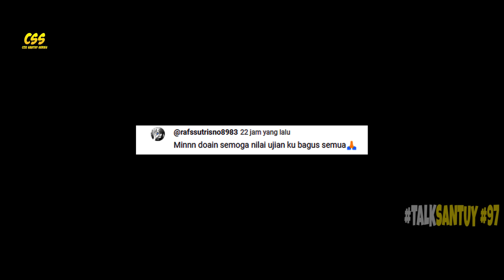MENYALA 🔥 Huo Yuhao Jadi Tahanan Kerajaan Matahari Bulan - SOUL LAND 2 DONGHUA 97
MENYALA 🔥 Huo Yuhao Jadi Tahanan Kerajaan Matahari Bulan

Setelah kembali paska mendapatkan cincin roh ke empat, huo yuhao justru kembali mendapatkan masalah besar, pasalnya perkelahiannya dengan wang shaojie di awal memasuki akademi alat roh kekasiaran riyue, kini justru berbuntut panjang, bahkan membuatnya harus di tahan oleh keluarga kearajaan